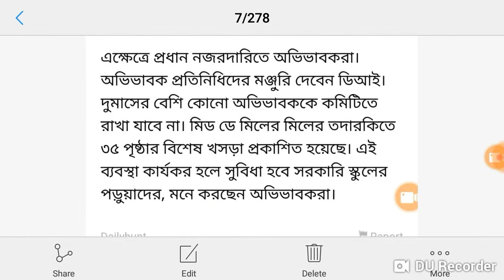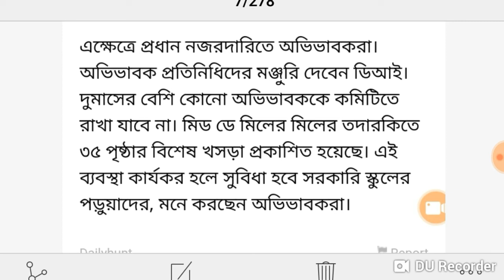মিডডে মিল এর নজরদারি তে এবার থাকছে অভিভাবকরাও ...